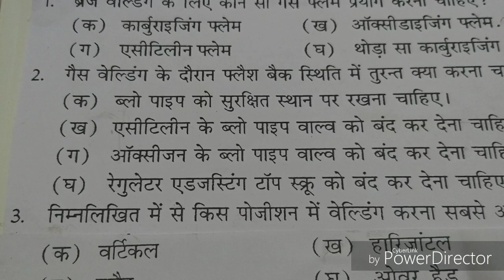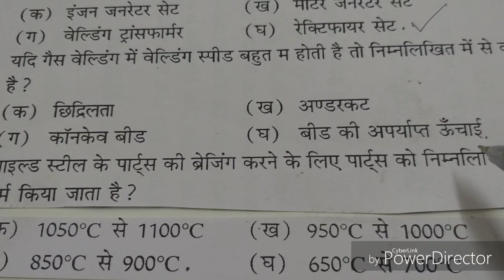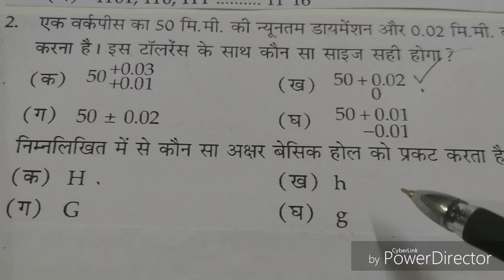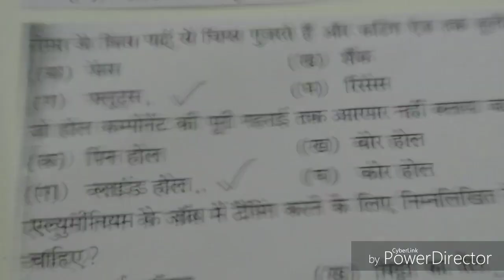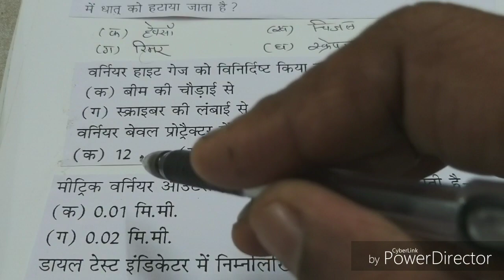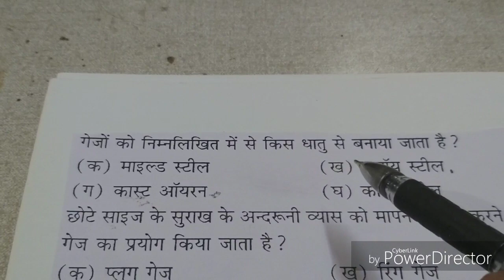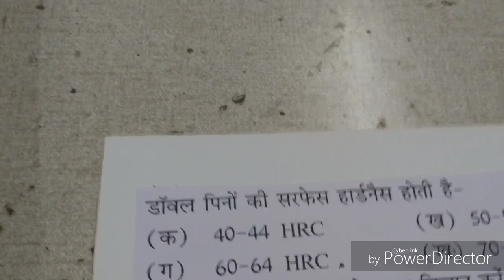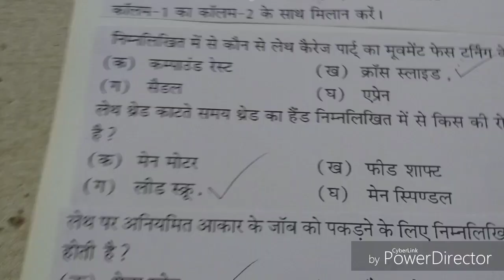Fitter Trade ITI.NCVT EXAM papers(2) Solved